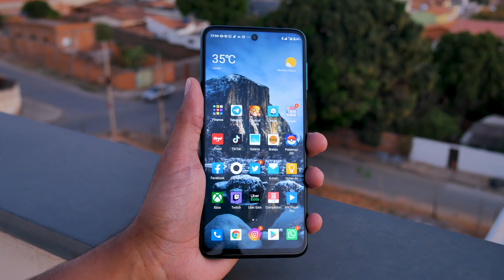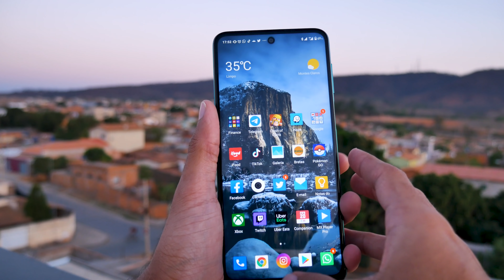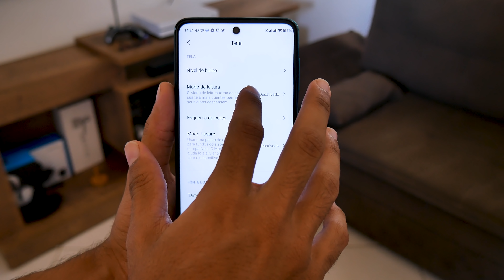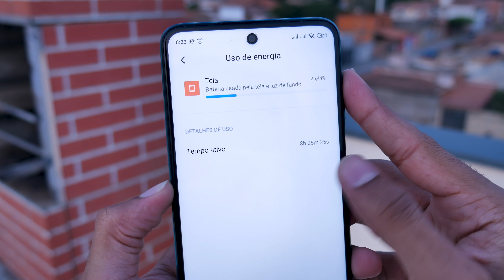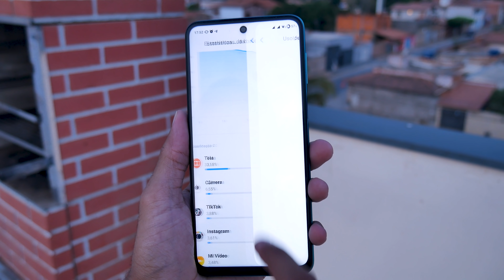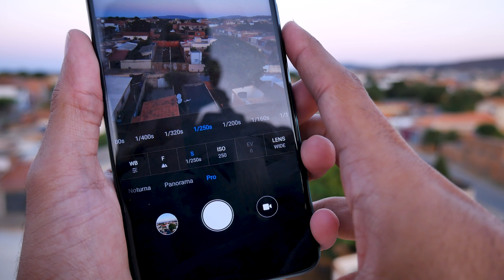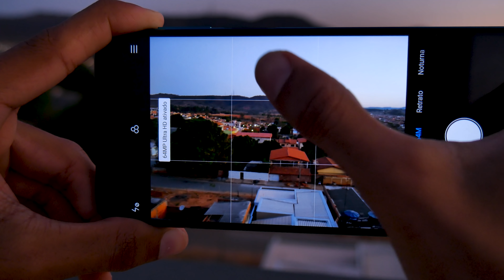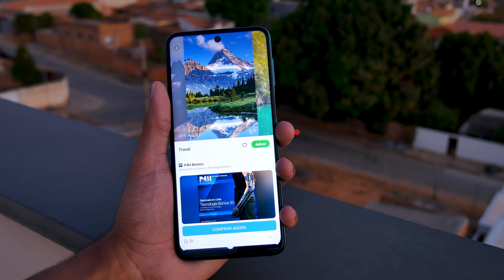Redmi Note 9 Pro VALE A PENA? Xiaomi Redmi Note 9 Pro Review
Nessa análise do Redmi Note 9 Pro você não vai ter dúvidas de que esse celular vale a pena.
Se liga no vídeo e comente o que você achou.

LINKS PARA COMPRA:
Para comprar no Brasil

Para importar:
Banggood: